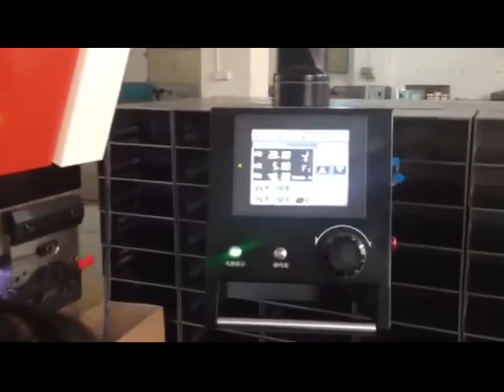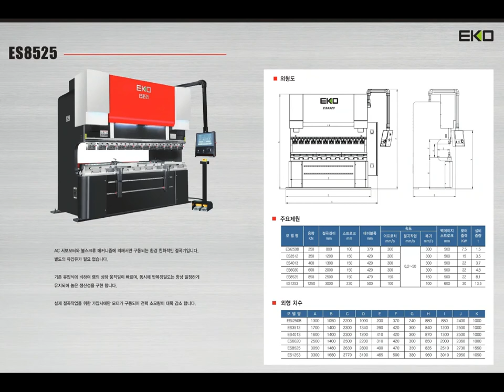서보절곡 32 - CNC 서보절곡기로 절곡하면 각도가 잘 나올까? 4.7t 절곡, EKO CNC full-electric Servo PressBrake kc인증제품